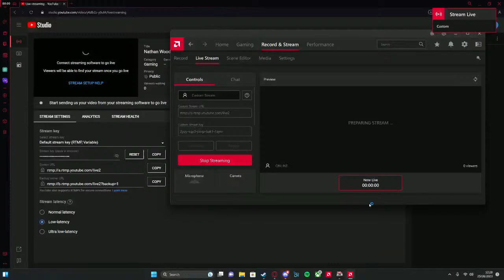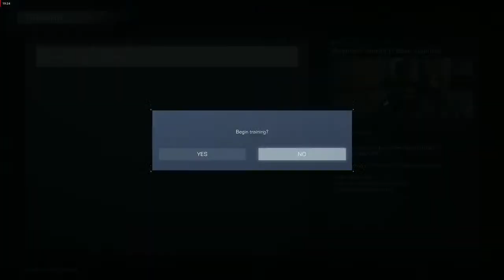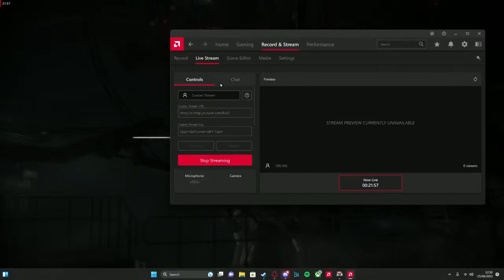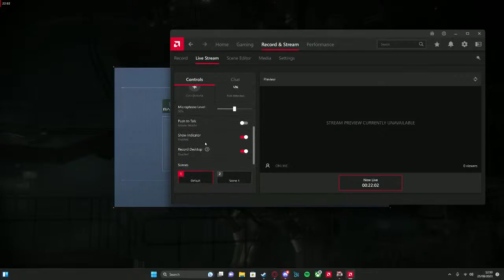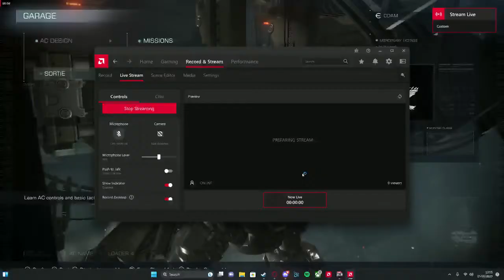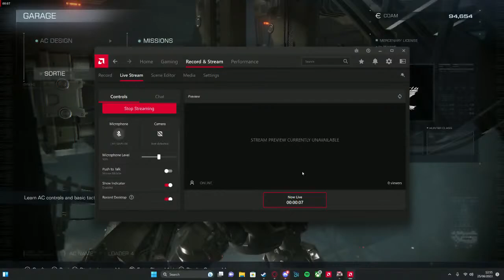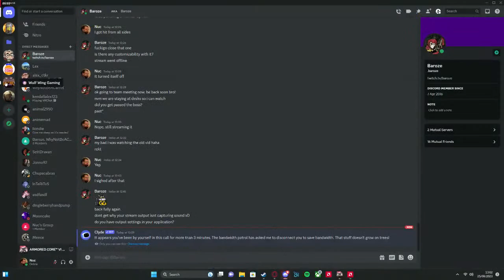Nathan Wood Live Stream